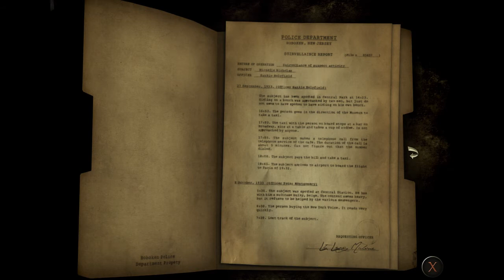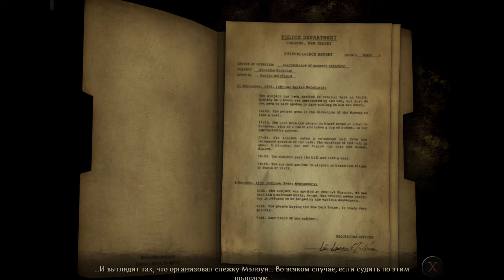Face Noir - Смерть повсюду. Let's Play. Часть 7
Часть 7, прохождение игры Face Noir
30-ые. Коррупция и инфляция формируют фон Нью-Йорка, город, который изменился до неузнаваемости из-за Великой Депрессии.